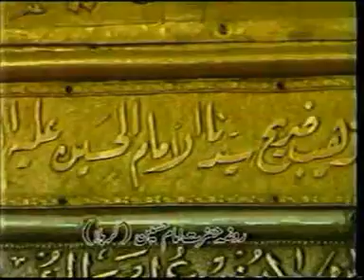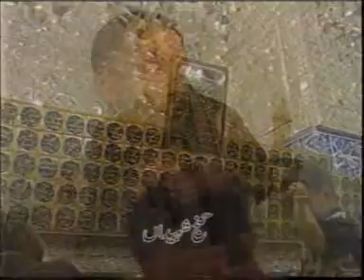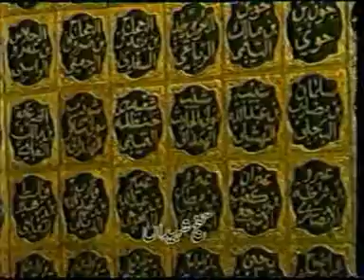Karbala Main Kaash Hum Bhi | Noha Imam Hussain (as) | Zahid Raza | Nohay 2005